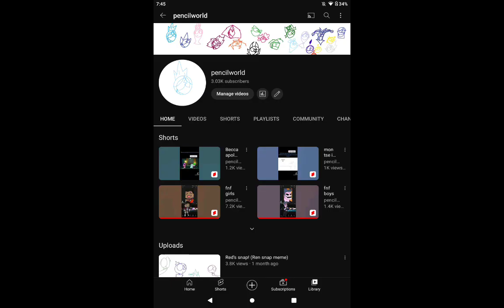I just got hit by 30 million subscribers! YAY!!!!!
everyone I got my first 30 million subscribers god yes! *celebrate dance* pencilworld meme lamo animation blue funny zerodance happy newyear millon subscribers stopspambots wtfmoment fanart @Becky_Boo814 @aus2danimation @jaelynguardianandjuniorsis1037 @SILLYGOOFERYDEMON566 @fluffybun-290 @Jusedrawflipaclip